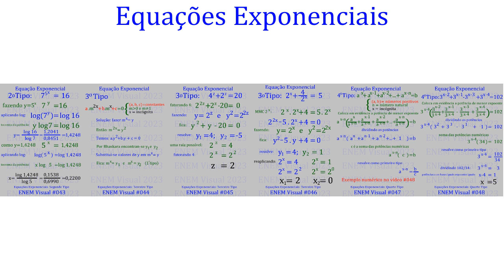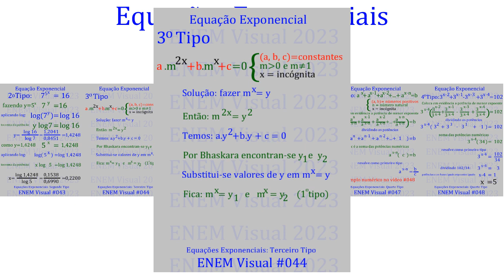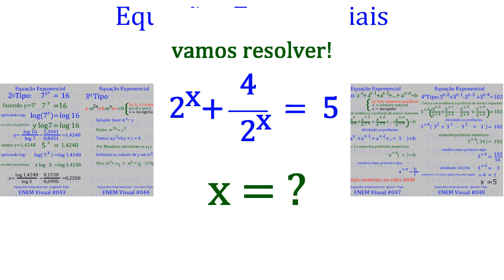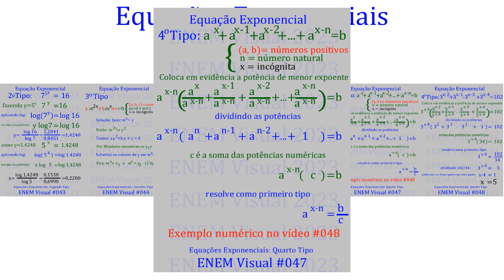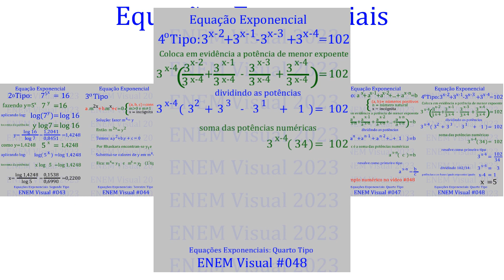Equações Exponenciais Parte II ENEM Visual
* Equações Exponenciais
Equações Exponenciais do Primeiro Tipo
Equações Exponenciais do Segundo Tipo
Equações Exponenciais do Terceiro Tipo
Equações Exponenciais do Quarto Tipo
Exemplos